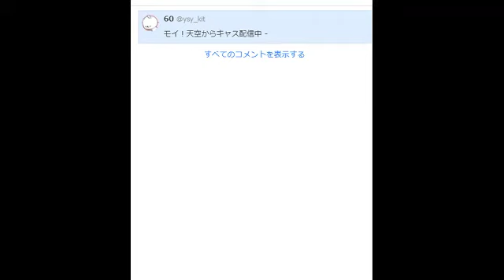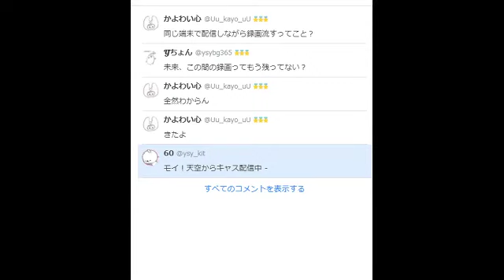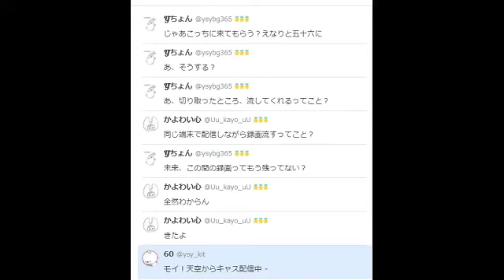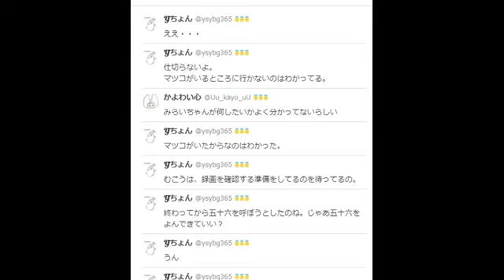YP未来戦争 未来のポンプ配信で延長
ふわっちの配信履歴